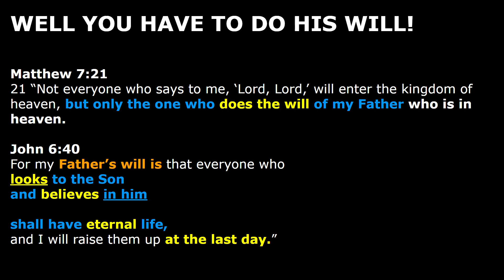WELL YOU HAVE TO DO HIS WILL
Are you tired of struggling, and fighting for the promises of God? Well if you are, you are not alone. Contrary to popular belief all of God’s promises come by believing and receiving, not achieving.

God is a gift giver, from beginning to end. And many of us are trying to fight for and accomplish what can ONLY be received by believing and not by achieving.

If that’s you, then join us, and wait with us as we freely receive and experience the Power and Presence of God.